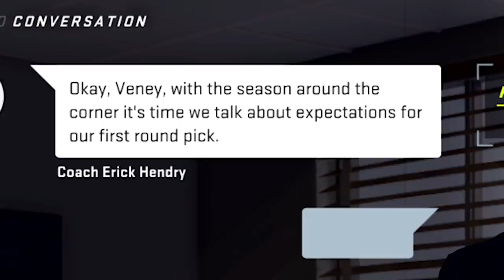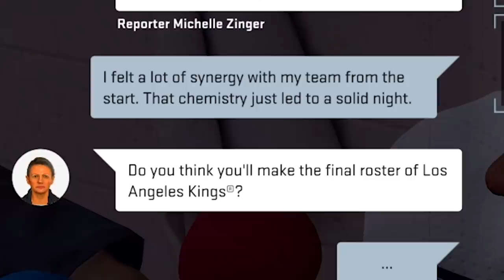NHL 21 BE A PRO #4 // "FIRST PRE-SEASON GAME"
NHL 21 BE A PRO EPISODE 4 - My first NHL pre-season game is a memorable one!